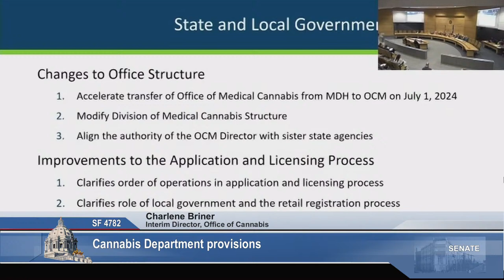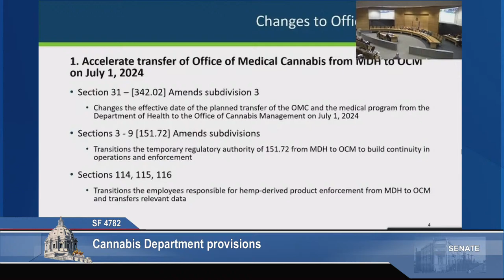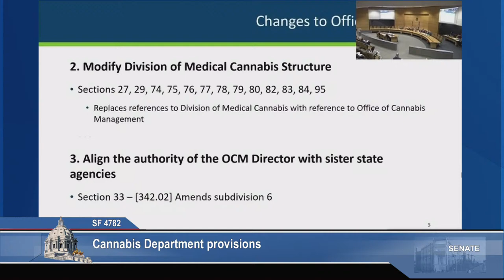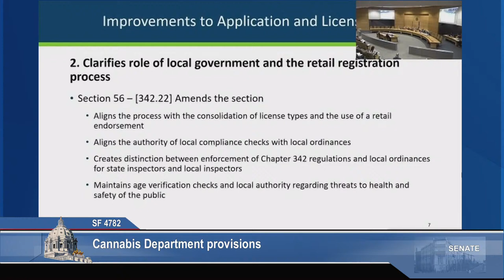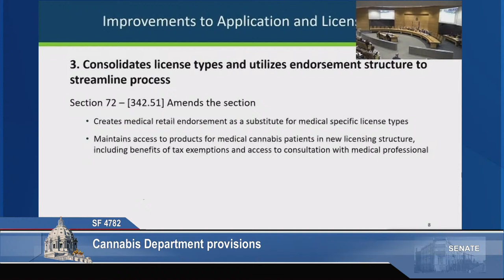Committee on State and Local Government and Veterans - 04/05/24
Agenda:

S.F. 4782 (Port) Cannabis Department modifications and appropriations.
S.F. 4861 (Wiklund) 340B covered entities reporting requirements modifications and reports to the legislature requirement.
S.F. 4874 (Wiklund) Minnesota public-sector organizations cybersecurity incidents reporting requirement provision.
S.F. 4892 (Gustafson) Department of Information Technologies discretionary powers and duties clarification and conforming changes provisions.
S.F. 4597 (McEwen) Public employee definition modification; University of Minnesota employees bargaining units modification.
S.F. 2915 (Westlin) Minnesota Consumer Data Privacy Act.
S.F. 4788 (Hawj) City of St. Paul franchise fee limitations repealer.
S.F. 5244 (Dibble) Legislative Task Force on Guardianship establishment and providing for appointments.
S.F. 5068 (Mitchell) Debt collection report required date modification.
S.F. 4761 (Mitchell) Child Protection Advisory Council establishment.